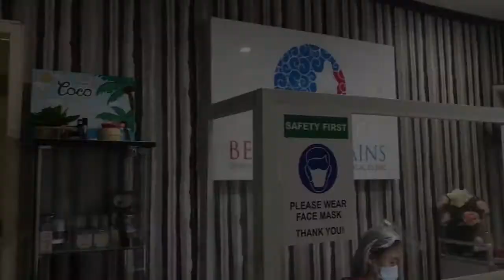Whitening Facial & Radio Frequency (Face) by Beauty and Brains Clinic | Medyo Boi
Recently, I tried Whitening Facial and Radio Frequency (face) at Beauty and Brains Clinic vouchers courtesy of @KudkuderasaUS and @JennNuena thru the effort of @Margrette .

Let me know your thoughts and reaction on this video by leaving a comment on the comment section below.